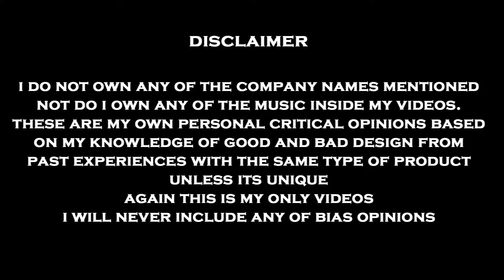Star Health Individual Plan | Latest Plan 2020 | Health Insurance | Policy Bhandar | Yogendra Verma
Any Query

Visit Us

Social Media